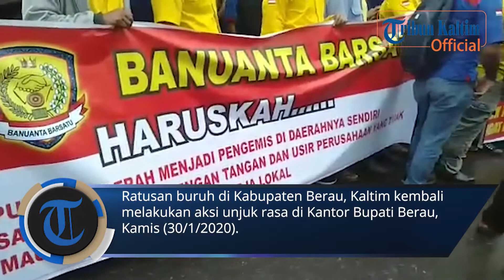Ratusan Buruh Unjuk Rasa di Depan Kantor Bupati Berau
Ratusan buruh di Kabupaten Berau, Kaltim kembali melakukan aksi unjuk rasa di Kantor Bupati Berau, Kamis (30/1/2020). Aksi buruh tersebut buntut dari PHK yang dilakukan oleh salah satu perusahaan di Berau yakni PT Buma.